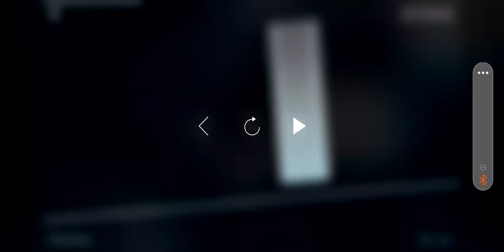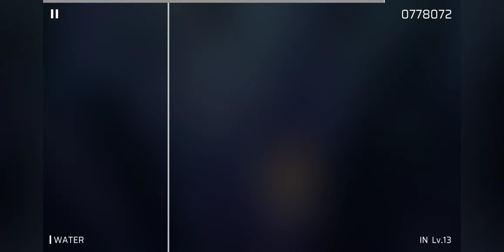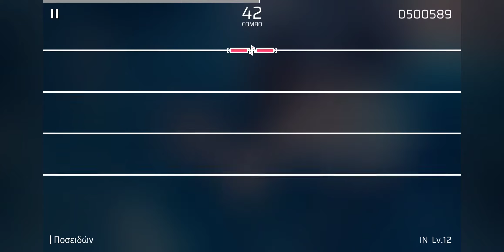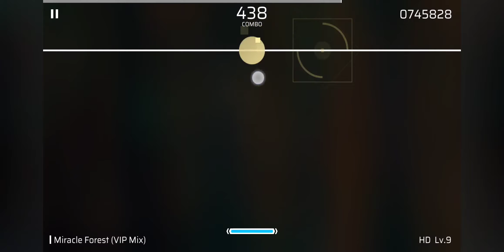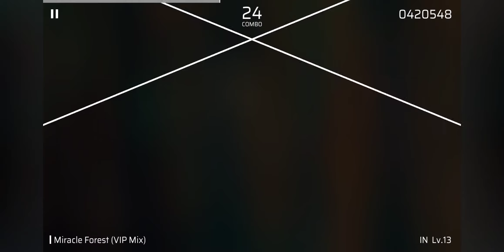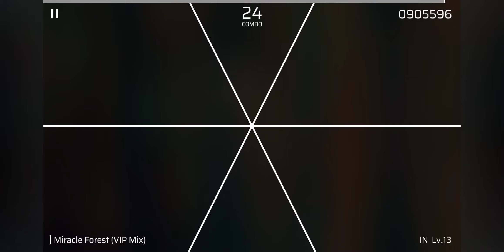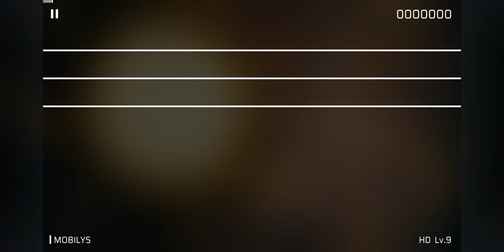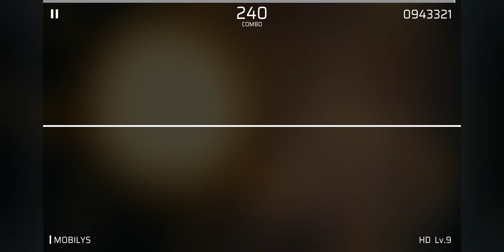Phigros side story 1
blind playthrough and prep for a challenge. but I will try my best to get the challenge video out so look out for it
peace love and applesauce